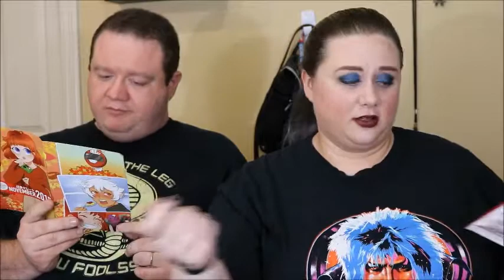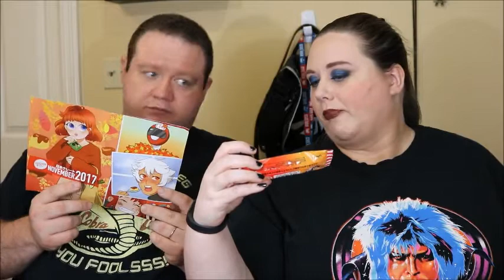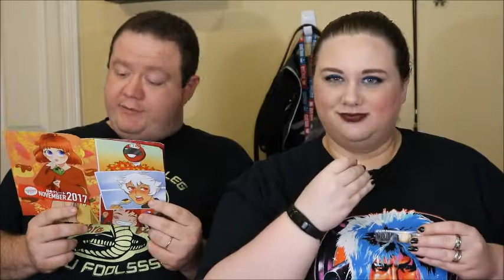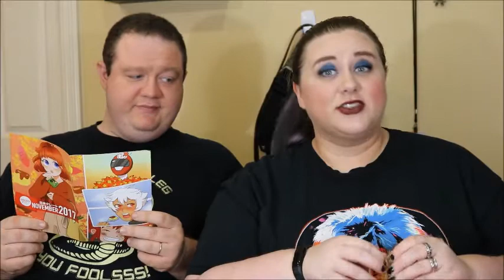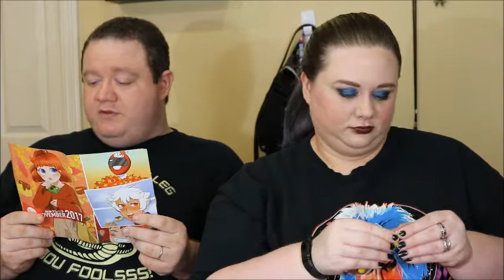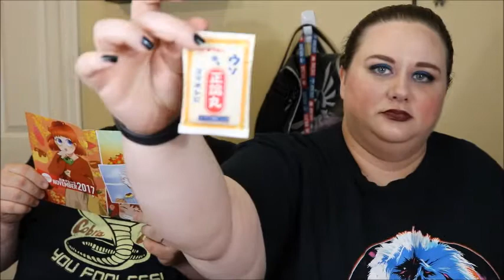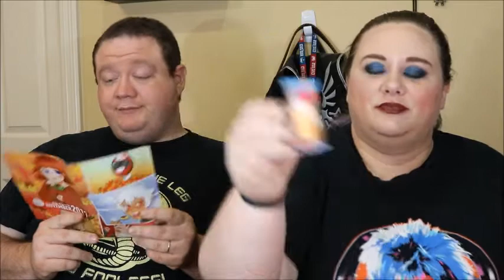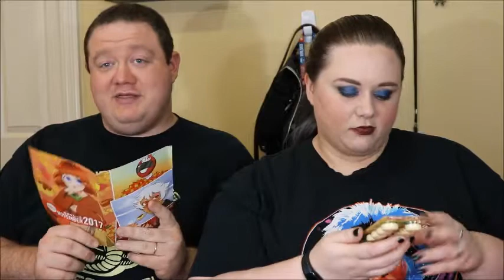November 2017 Japan Crate | Taste Test with the Husband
Nerd Block is the world's best subscription box service for nerds and geeks alike! For just $19.99 you can sign up to receive a mystery box of toys and collectibles every month, delivered right to your door! I figured you'd be into this. I know I am!